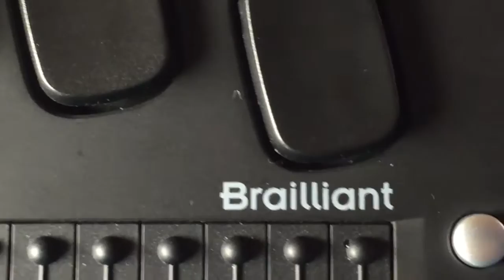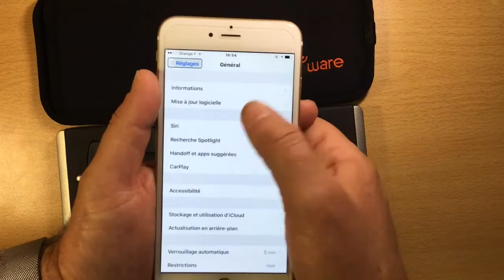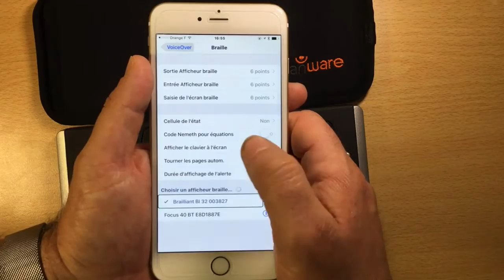Braillant BI 32 Humanware Canada. Plage braille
Fonctionnalités
Les plages braille Brailliant de HumanWare sont des nouveaux afficheurs braille spécialement conçus pour une lecture approfondie, confortable, et offrent une navigation intuitive aux pouces.

Construit avec un boîtier en aluminium léger et résistant aux chocs, la plage braille Braillant résiste à un usage quotidien
Précis et efficaces, les afficheurs Brailliant disposent d'un clavier braille Perkins permettant la saisie au clavier, ainsi que des touches de commandes situées de chaque côté de la plage braille. Cette disposition facilite la navigation, et offre ainsi la possibilité de reproduire simplement toutes les combinaisons clavier de base.
De plus, vous pouvez contrôler le lecteur d'écran sans avoir à retirer vos mains du Braillant.
Versions disponibles : 40 caractères, prochainement 32 et 80

Caractéristiques techniques
10 touches de navigation, dont 4 aux pouces et 2 barres d'espace.
Clavier braille 8 points sur les versions 32 et 40 caractères.
Cellules braille avec curseurs routines.
Port USB 2.0 et Bluetooth V2.1.
Compatible Windows XP, Vista et Seven (32 & 64 bits), Jaws, Window-Eyes et autres lecteurs d'écran.
Compatibilité avec VoiceOver d'Apple en cours de développement. (nous consulter pour l'utilisation sur Mac, iPhone, iPhone, iPod touch).
Batterie Lithium-ion/Polymère longue durée offrant jusqu'à 30 heures en liaison Bluetooth.
Rechargeable à partir du port USB de votre ordinateur.
Veille automatique.
Dimensions et poids :: 31 x 8,7